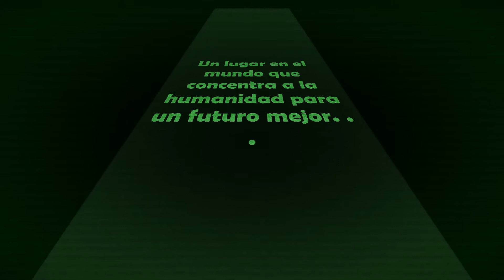Qosqo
Qosqo, cuna del imperio Inca.

Un homenaje a esta bella ciudad que cautiva a propios y extraños, con el fondo musical Wayno - Pasacalle del  grupo SOL PERÚ de Arturo Ruiz del Pozo e imágenes del Qosqo antiguo y de la actualidad.